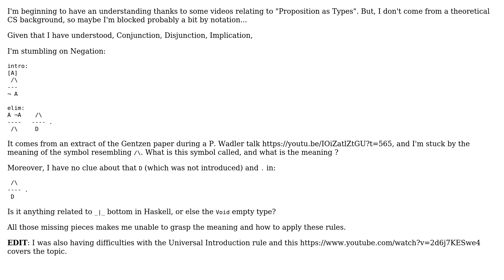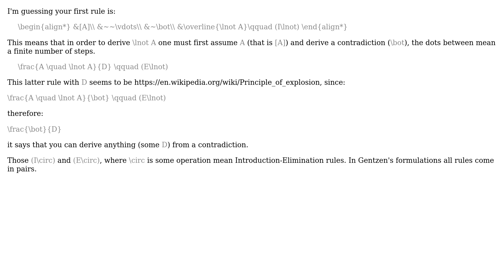Some explanations needed about Negation in Gentzen's Natural Deduction rules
With thanks & praise to God, and with thanks to the many people who have made this project possible! | Content (except music & images) licensed under CC BY-SA | Music | Images & others | With thanks to user Stephane Rolland user Aristu and the Stack Exchange Network Trademarks are property of their respective owners. You are responsible for your own actions.